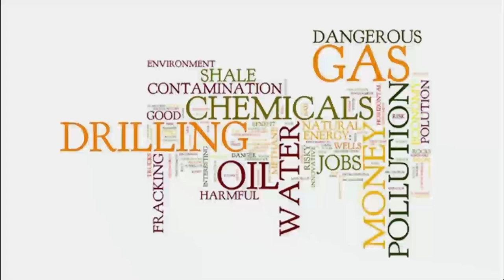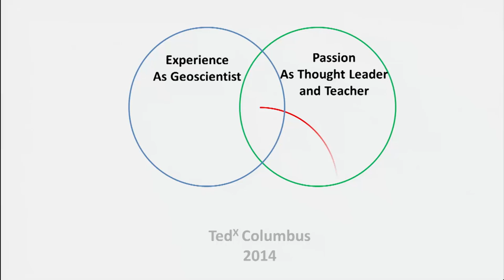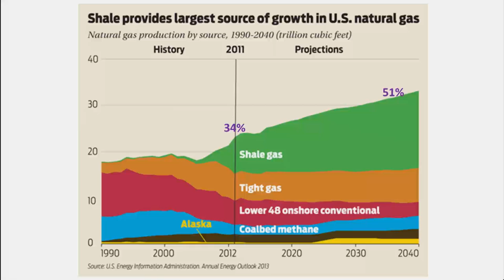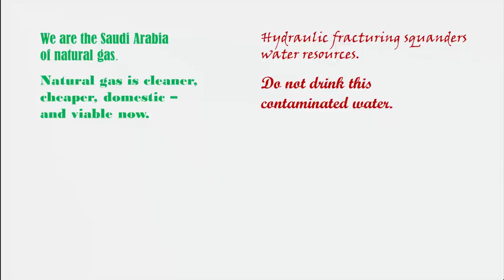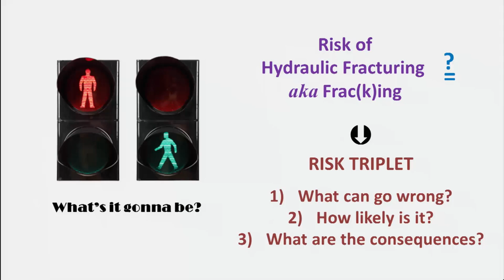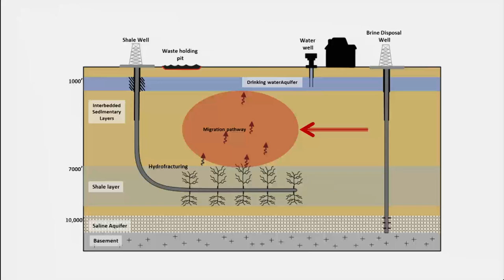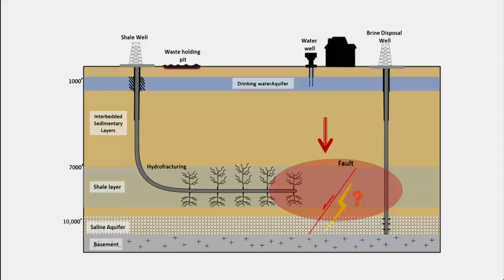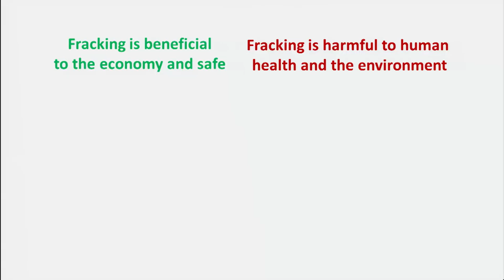What the frack? | Srikanta Mishra | TEDxColumbus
Hydraulic fracturing (aka "fracking") for shale gas development has become a contentious issue in recent years.  People in favor say fracking benefits the economy by creating jobs and ensuring energy security.  Opponents say fracking is harmful to the environment because it pollutes groundwater and causes earthquakes. How do we balance the promises and perils of this technology?  Srikanta Mishra, a Geoscience Thought Leader at Battelle Memorial Institute, has devoted his career to the study of risks and opportunities in managing Earth’s resources.  In this talk, he provides a balanced, evidence-based understanding of fracking – what it is, why we need it, what are the risks and how they can be managed.

Dr. Srikanta Mishra is a Senior Research Leader in the Energy and Environment Business Unit at Battelle Memorial Institute in Columbus, OH.  He joined Battelle in 2010 after a distinguished career in environmental consulting, including an appointment as Adjunct Professor of Petroleum Engineering at University of Texas.

Over the last 25+ years, Srikanta’s work has involved building computer models to understand what happens when we produce fluids from oil and gas reservoirs, or inject fluids such as CO2 and wastewater into deep geologic formations.  He is nationally and internationally recognized for his expertise in subsurface resource management, and regularly presents lectures, workshops and short courses on hydraulic fracturing related environmental impacts.  He holds a PhD in Petroleum Engineering from Stanford University.